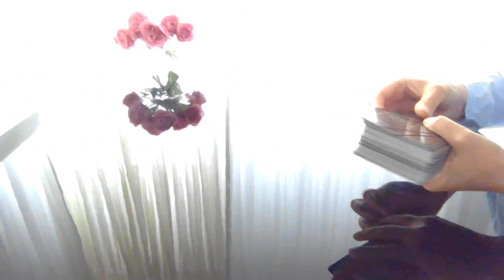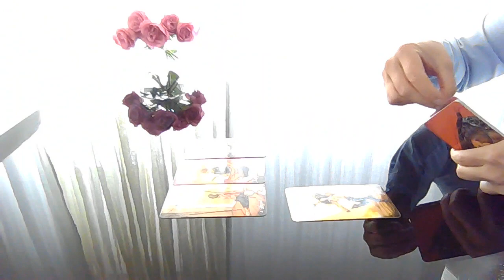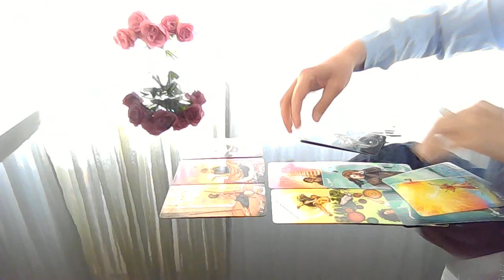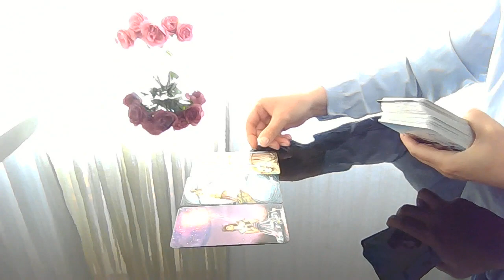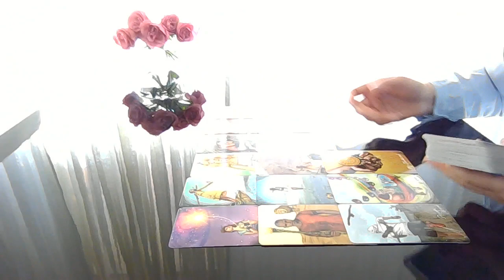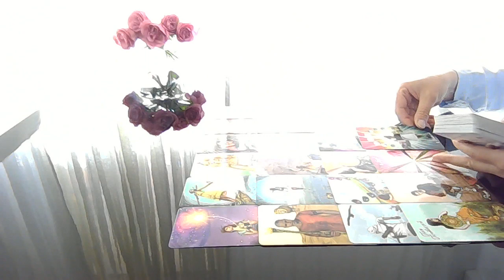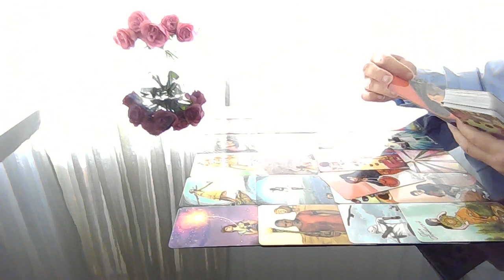Qu'est ce qui m'attend dans 10 jours? Tirage intemporel..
Qu'est ce qui m'attend dans 10 jours? Evénements, ambiance, résultat? Le changement est à venir!!! Le meilleur est à la fin!!! Croyez en vous et Le destin vous appartient!